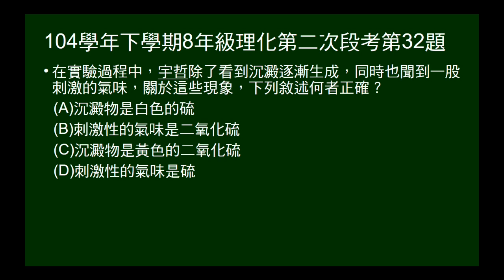104學年下8年級理化二段第32題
問硫代硫酸鈉加鹽酸的實驗，沉澱為何，刺激氣味的氣體為何。